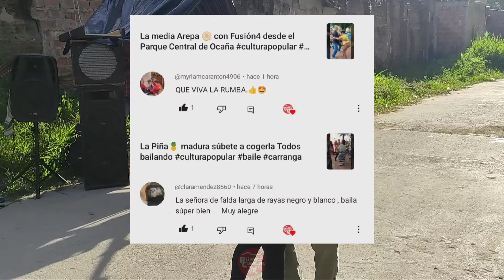Mírala como anda, Los Únicos de la Carranga tocando en La Piñuela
↑Mira el mejor video de Rumba↑

Únete a la alegría de La Piñuela con Los Únicos ¡No te pierdas este vibrante momento de Rumba Carranguera!

🎶 Grupo: LOS ÚNICOS
📍 Lugar: La Piñuela, Ocaña